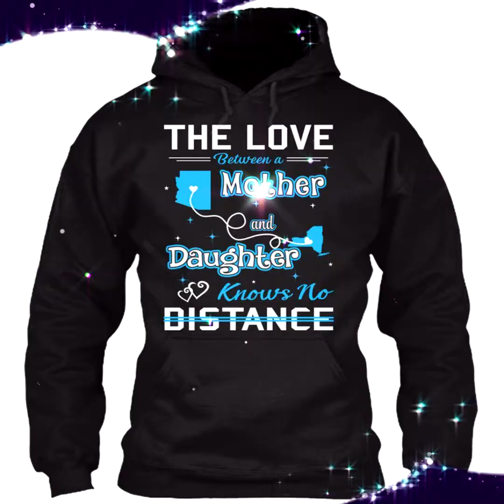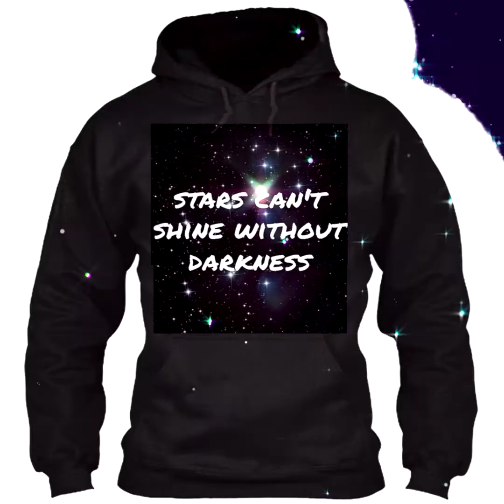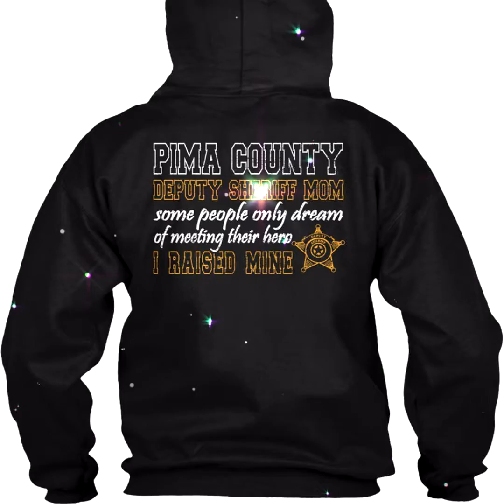arizona wildcats golf shirt